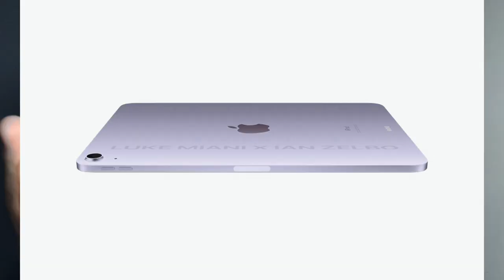iPAD AIR M1 E MAC STUDIO AL PROSSIMO EVENTO APPLE